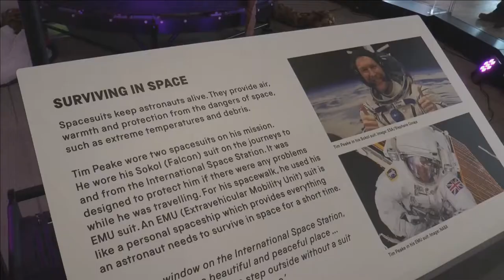QUAYSTV BESTLIVE QUAYSNEWS